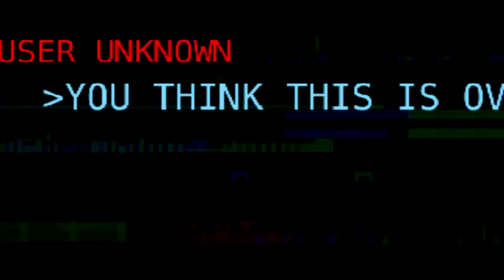The Wax and the Furious: Last Week Tonight with John Oliver (HBO)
Warren G. Harding and his posse of presidential wax statues team up with Armie Hammer and Russell Crowe to pull off the greatest jockstrap heist of all time.